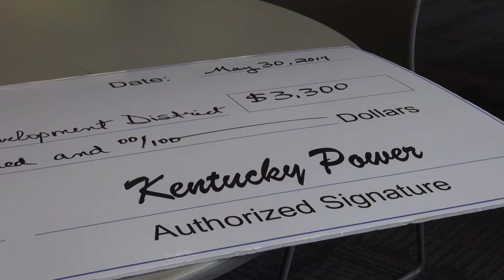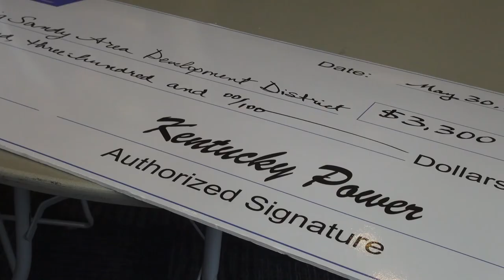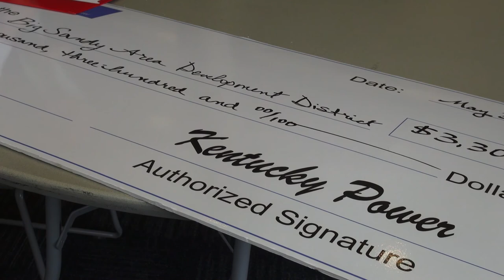KY Power grants